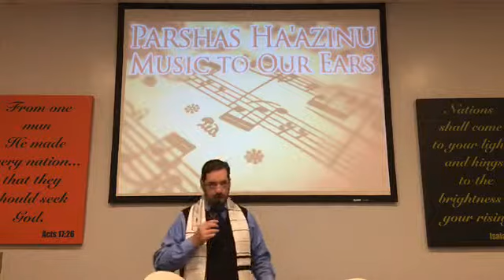"Moses' Song Music to Our Ears" 9-22-18 Deuteronmy 32 Parsha Ha'azinu